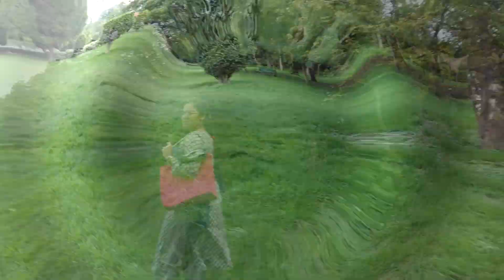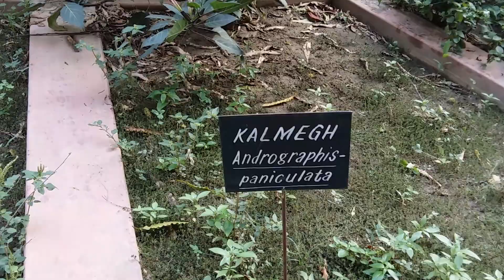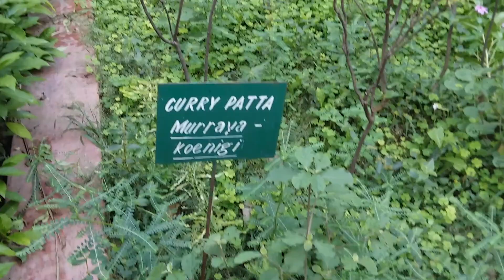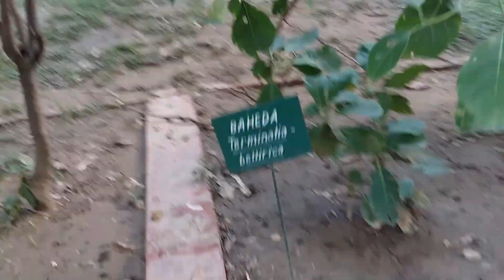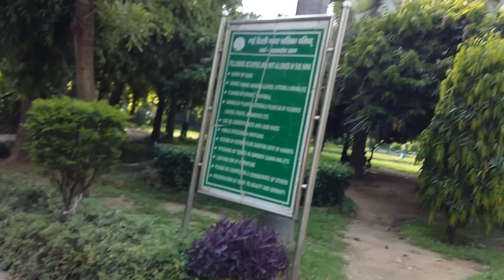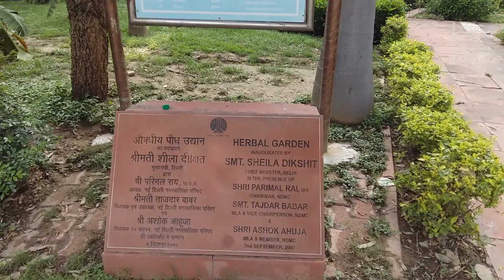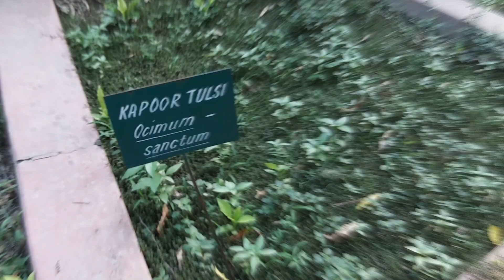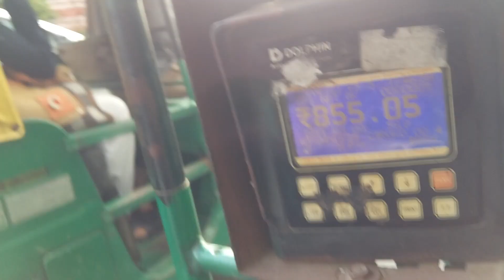Pre-Birthday Celebration: Enjoying the Day Before Your Birthday!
Get ready to dive into the excitement of a pre-birthday celebration! 🎈🎂 In this video, we're sharing our top tips and ideas for making the most of the day right before your birthday. From small gatherings with loved ones to solo adventures, discover how to set the perfect mood for the upcoming festivities. Join us in embracing the joy, anticipation, and happiness that come with celebrating the day before your special day.